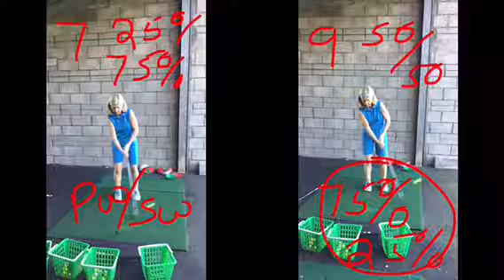golf lesson at Cottrell Park